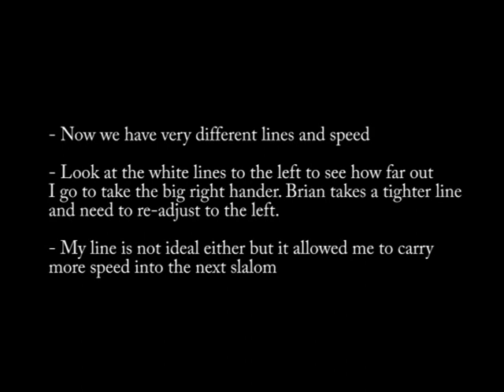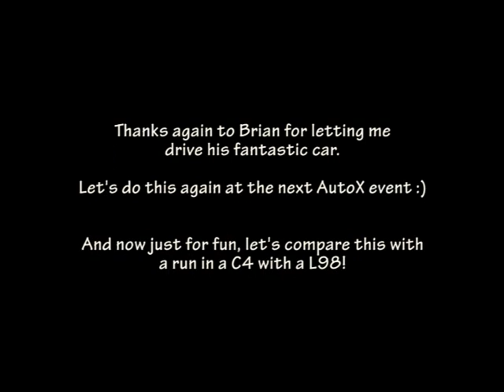Comparing AutoX driving lines in a supercharged Corvette - BSCC AutoCross - Sep 2, 2012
Bay State Corvette Club AutoX at Fort Devens on September 2, 2012.
Two drivers in the same car: a 1995 supercharged Corvette ~600hp on slick tires.
We do a side by side comparison of the different sections to understand where the time difference comes from.
We finally compare the run with a 1990 Corvette C4 with a stock L98 engine on street tires (same driver, different cars).